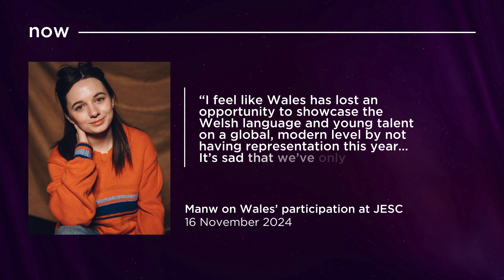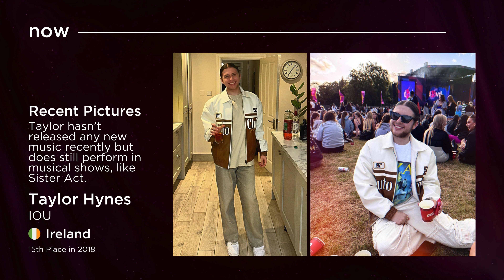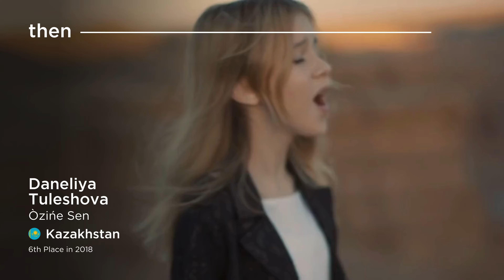Then & Now: Junior Eurovision 2018 — New Releases & Footage from the Artists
Let's go back in time and find out what the 20 artists from the 2018 Junior Eurovision Song Contest are up to now!

The Participants:

Albania - Efi Gjika - Barbie
Armenia - L.E.V.O.N - L.E.V.O.N
Australia - Jael - Champion
Azerbaijan - Fidan Huseynova - I Wanna Be Like You
Belarus - Daniel Yastremski - Time
France - Angélina - Jamais Sans Toi
Georgia - Tamar Edilashvili - Your Voice
Ireland - Taylor Hynes - IOU
Israel - Noam Dadon - Children Like These
Italy - Melissa & Marco - What Is Love
Kazakhstan - Daneliya Tuleshova - Ózińe sen
Malta - Ela - Marchin'On
The Netherlands - Max & Anne - Samen
North Macedonia - Marija Spasovska - Doma
Poland - Roksana Węgiel - Anyone I Want to Be
Portugal - Rita Laranjeira - Gosto de Tudo (Já Não Gosto de Nada)
Russia - Anna Filipchuk - Unbreakable
Serbia - Bojana Radovanović - Svet
Ukraine - Darina Krasnovetska - Say Love
Wales - Manw - Perta

Available in 4K — the highest quality Eurovision uploads.
Intro & Outro Music: Barbie by Viki Gabor (JESC 2019, Poland, Winner)

EurovisionHQ provides the latest high-quality videos and content from the Eurovision and Junior Eurovision Song Contest, including rankings and opinion videos.